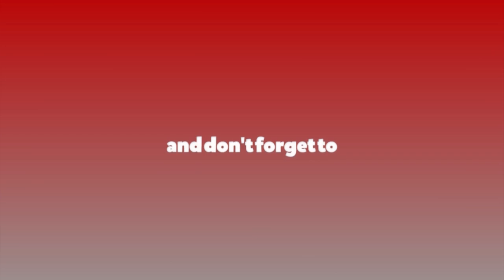२ महिना अगाडिको सपना पुरा भयो : मिस नेपाल श्रीच्छा || Miss Nepl 2023 || Ratopati || Kuber Giri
२ महिना अगाडिको सपना पुरा भयो : मिस नेपाल श्रीच्छा || Miss Nepl 2023 || Ratopati || Kuber Giri